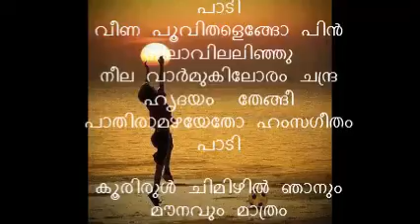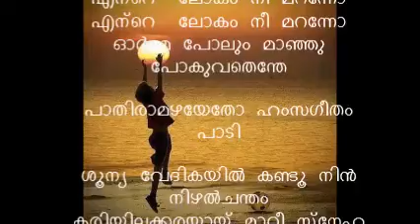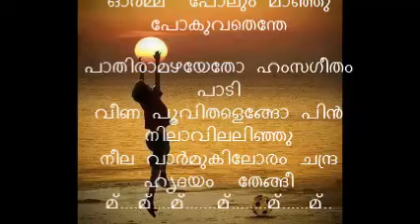Pathira Mazhayetho - പാതിരാമഴയേതോ..... by Salim Paluvai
ഏകയായ് നീ പോയതെവിടെ
ഓര്മ്മ പോലും മാഞ്ഞു
പോകുവതെന്തേ